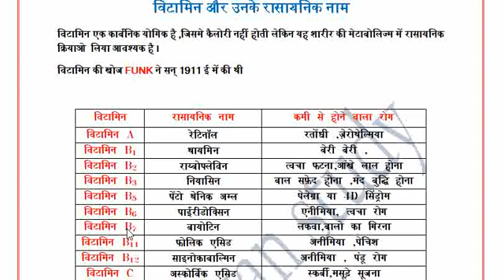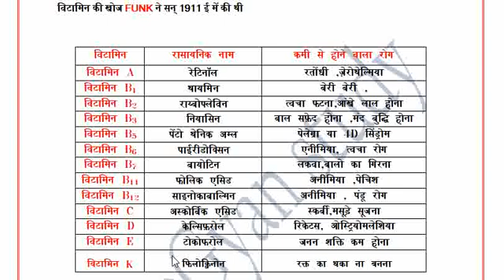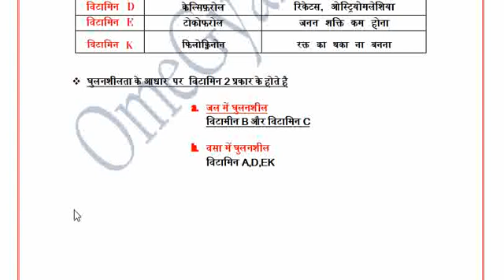विटामिन और रसायनिक नाम | Vitamins